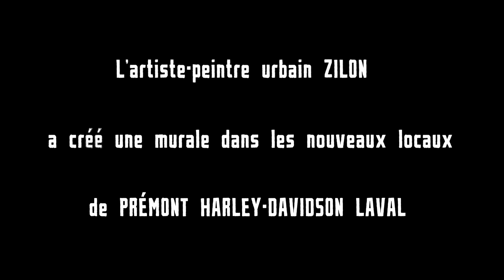Une fresque de ZILON chez PRÉMONT HARLEY-DAVIDSON LAVAL.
ZILON et LAURENT PRÉMONT : Deux esprits libres, l’art de la démesure.

Laurent Prémont ne fait décidément rien à moitié. Dans la foulée de son investissement de 8 millions pour le nouveau Prémont Harley-Davidson Laval, qui ouvrira dans les premières semaines de 2018, il a fait appel à nul autre que Zilon pour orner l'intérieur de l'entreprise d’une fresque monumentale.

Peintre/graffiteur urbain établi à Montréal, ZILON est surnommé le Cocteau de des ruelles, On voit ses graffitis un peu partout : sur les murs de la ville, dans les toilettes publiques, dans les bars.

LAURENT PRÉMONT a souhaité donner toute la liberté à ZILON pour cette oeuvre réalisée en quatre intenses journées pendant lesquelles la peinture latex et l’aérosol ont cristallisé l’inspiration de l’artiste.

« Mon œuvre d’art fait partie de ton œuvre d’art » - a dit ZILON à Laurent Prémont en donnant le dernier jet de « spray » à son oeuvre. « Pour se démarquer, il faut être extravagant. Avec ZILON, on ne peut avoir plus extravagant que ça ». a mentionné LAURENT PRÉMONT.

Les gens pourront venir admirer l'oeuvre d'art dans l'oeuvre d'art à l'ouverture du nouveau PRÉMONT HARLEY-DAVIDSON Laval au début de 2018.